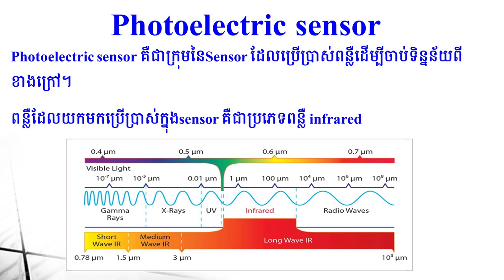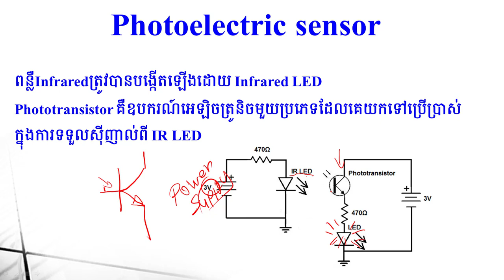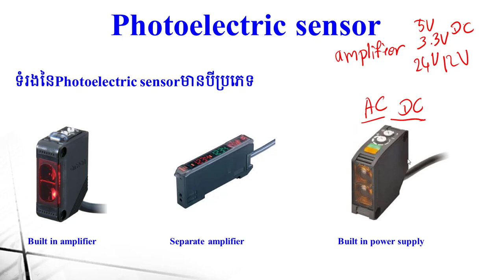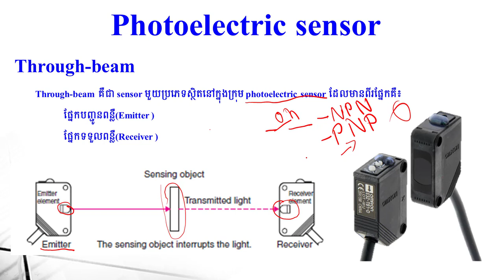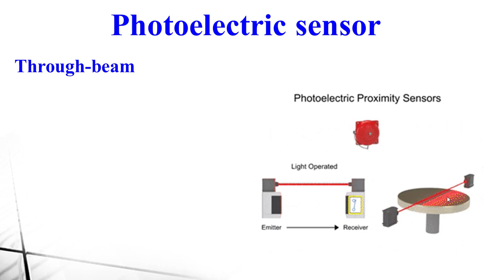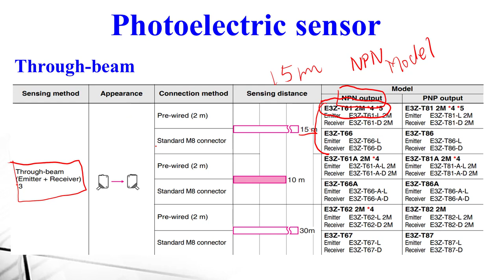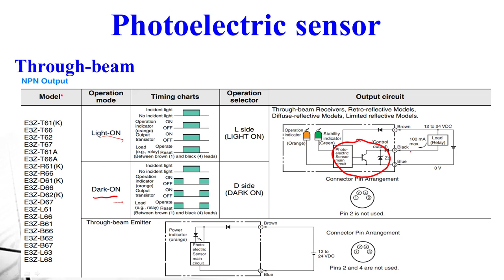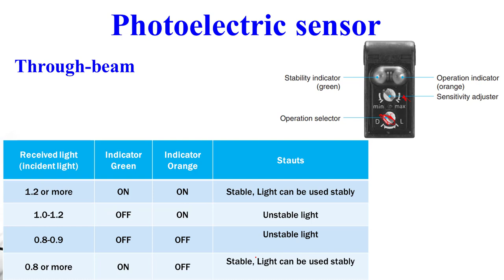What is sensor #3( Photoelectric sensor)